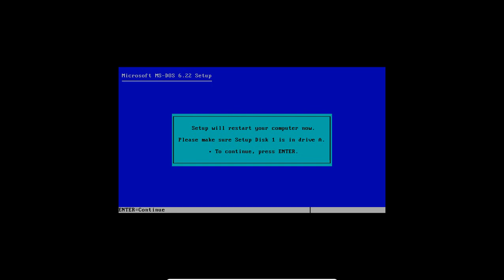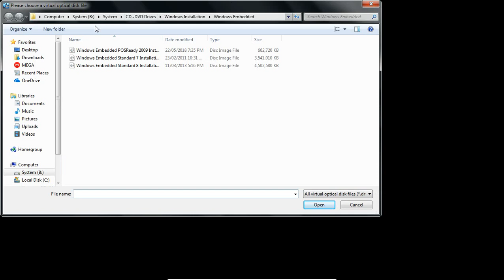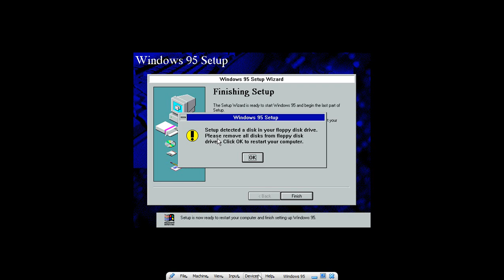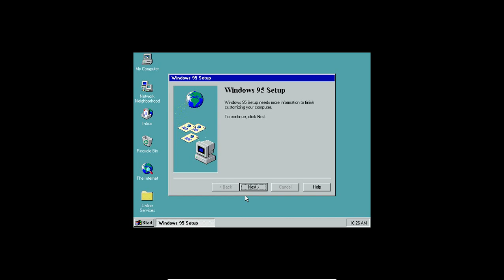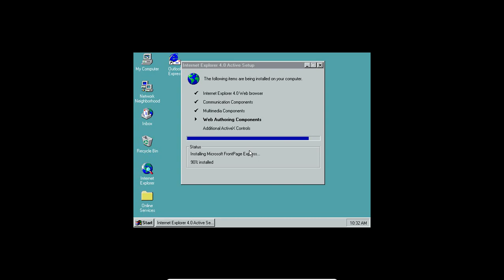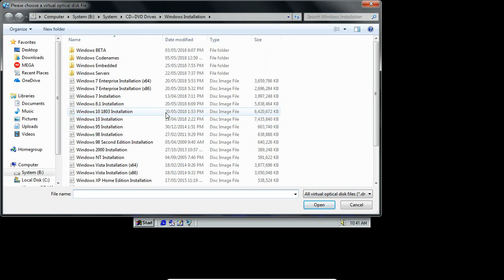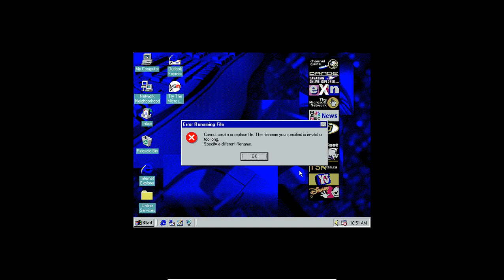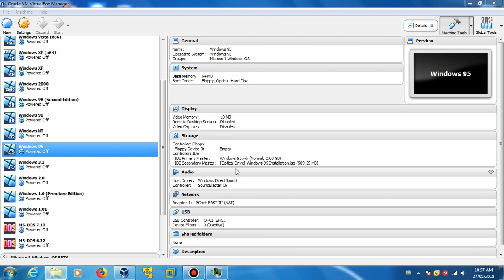Microsoft Windows 95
Going Back in Time for Microsoft OS in 1995! This Operating System was Released in 1995. I'm not giving you the certificate of authentication because I don't share it. and Also Vaild Product Keys, I do not Share it! My computer is slow because the actual ram is 4GB.

Programs Used:
Bandicam
VirtualBox Oracle